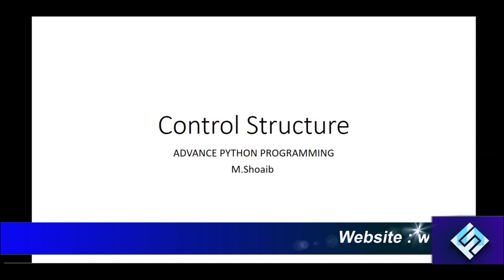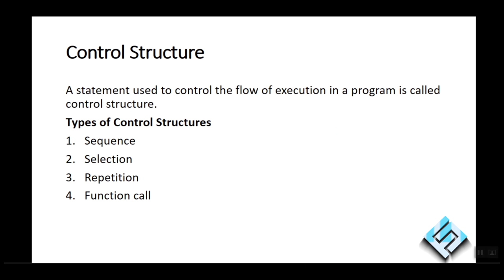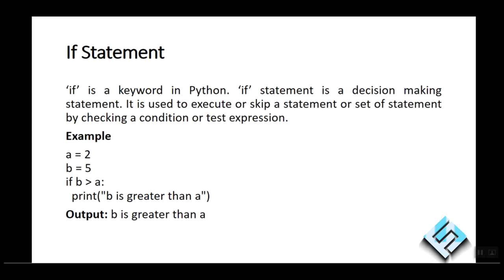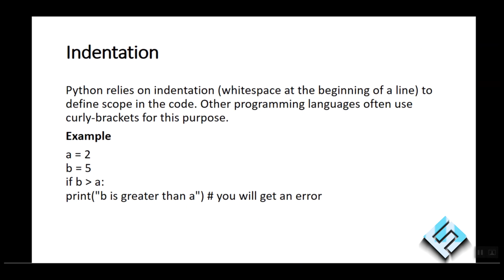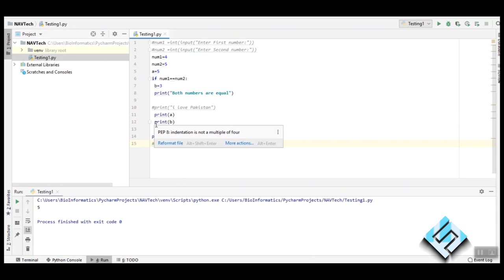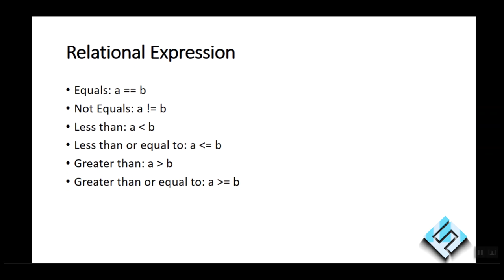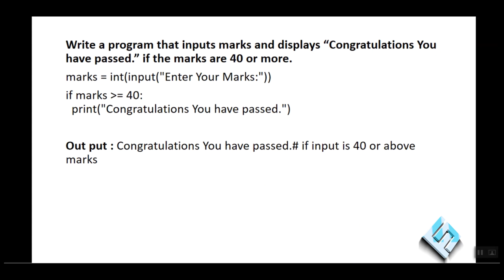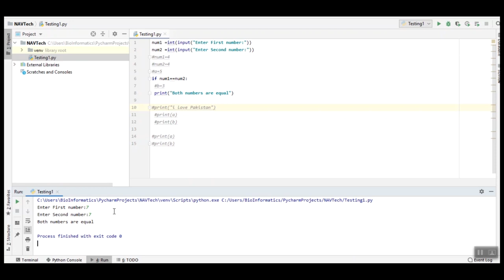Control Structures Python || Advance Python Programming